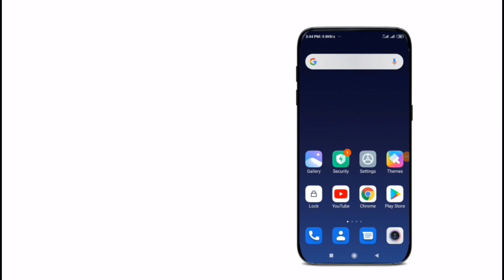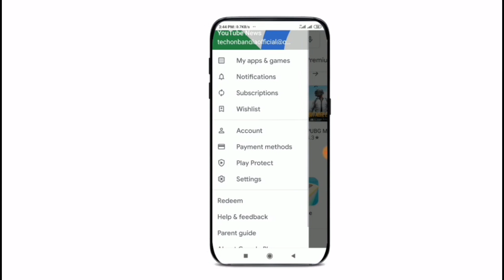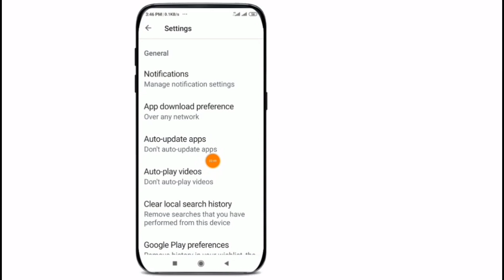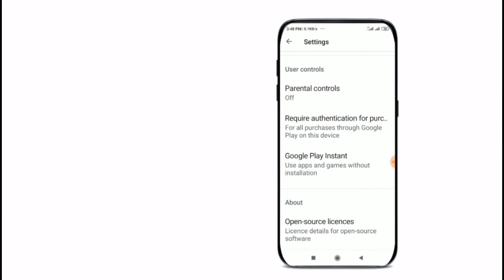মোবাইলে প্লে স্টোর থাকলে এই ভিডিওটি তাড়াতাড়ি দেখুন || Hidden Settings on Google Play Store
হ্যালো বন্ধুরা,
এন্ড্রয়েড মোবাইলে প্লে স্টোর এর গোপন এবং গুরত্বপূর্ন কিছু কাজ আজকের ভিডিওতে আপনি শিখতে পারবেন.
ভিডিওর মাধ্যমে আপনি খুবই গুরুত্বপূর্ণ এবং আকর্ষণীয় কিছু শিখতে পারবেন,
তাই ভিডিওটি শেষ পর্যন্ত দেখুন এবং প্লে স্টোর এর কিছু গুরুত্বপূর্ণ সেটিংস এর কাজ শিখে নিন ধন্যবাদ.

🌚 Colour : Md. Nasim